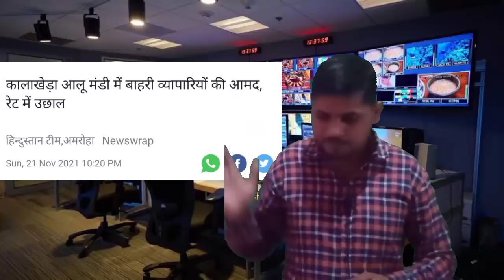आगरा में आलू पहुंचा 1000₹/पैकेट पार। ऊना खत्म होशियारपुर छ: दिन।आलू किसानों के अच्छे दिन शुरू